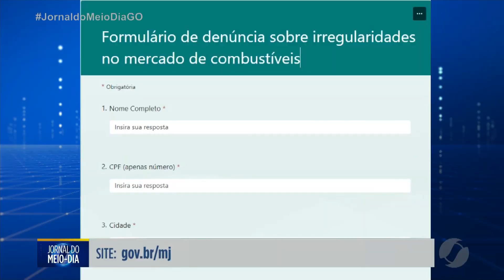Site recebe denúncias sobre preços de combustíveis